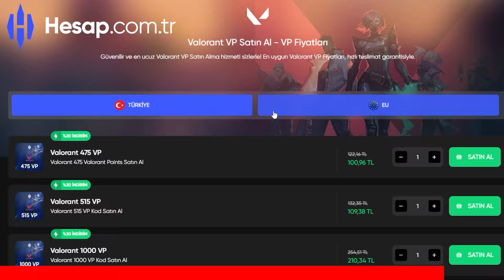BROOKHAVEN'a Sonunda CADILAR BAYRAMI Güncellemesi Geldi!! *MÜTHİŞ*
Bu videomda brookhaven'da cadılar bayramı güncellemesini inceledik. Videoyu sonuna kadar izlemeyi unutmayın! Eğlenceli ve keyifli bir video oldu. İyi Seyirler!
0:00 - Hoş geldin!
0:04 - Abone Ol :3